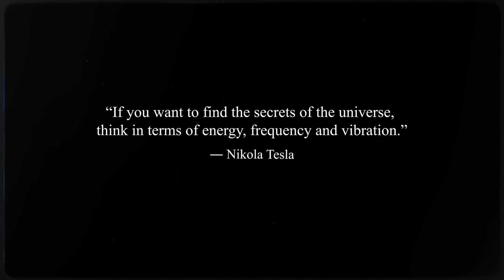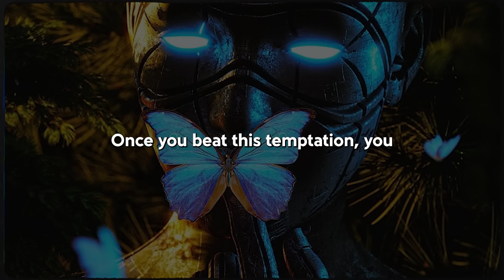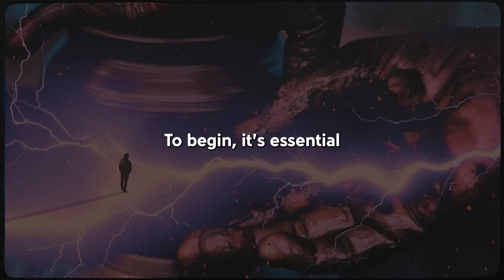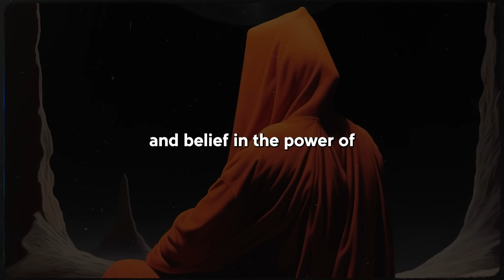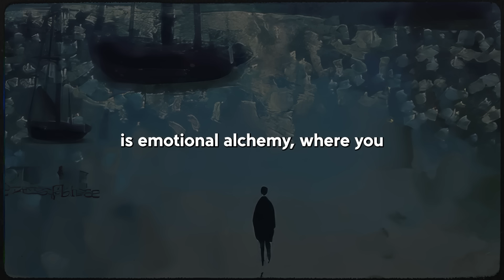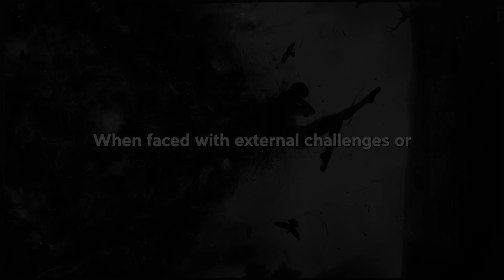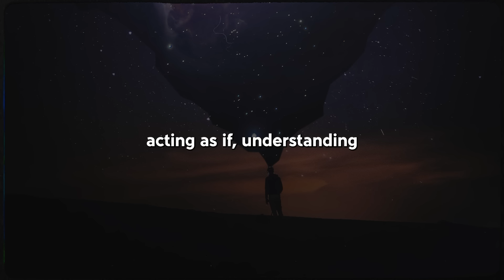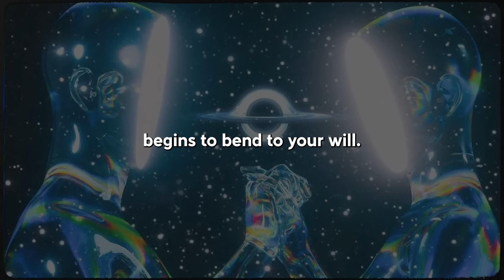Learn How To Master High Vibrational Energy Manipulation Techniques | Spiritual Awakening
Ever felt like there's a hidden force shaping your reality? Dive into the secrets of energy manipulation with us as we unravel the mysteries of intention, emotion, and equanimity. Discover the power to bend reality and manifest your dreams like never before. If you're ready to unlock the secrets of the universe, this journey awaits.

Timestamps:
00:00 - Introduction
00:53 - Setting Clear Intentions
05:15 - Acting "As If"
08:46 - Understanding Emotional Influence
11:58 - Cultivating Equanimity
14:55 - Breaking Energy Stagnation
17:48 - Conclusion